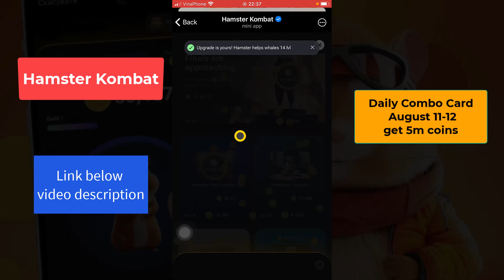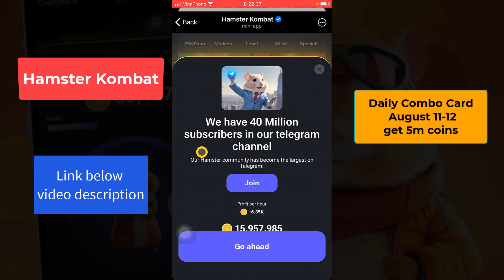Hamster Kombat Daily Combo For 11-12 August | Hamster Daily Combo Today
*** OTHER POTENTIAL AIRDROP PROJECTS
✅**Get Airdrop G - Gain Token | Cooperate with Avive World

●▬▬▬▬▬ Referrals Links: ▬▬▬▬▬●
Exchange Options If You Are Interested